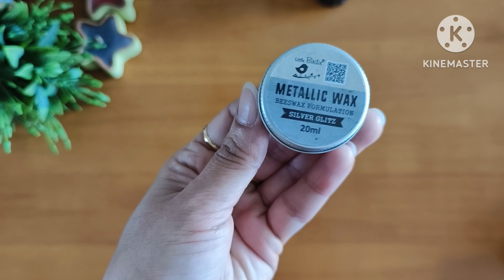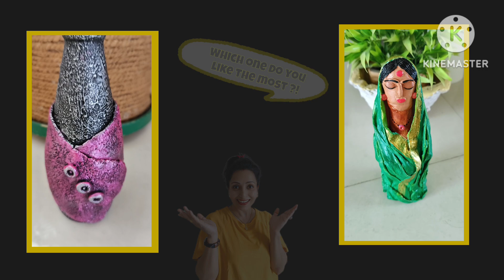Unique 🤩 Glass Bottle Craft Ideas | Bottle Art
Glass bottle craft ideas |  glass bottle decoration ideas | glass bottle craft human figure | Glass bottle Art | Amazing handmade gift ideas with glass bottles  | elegant bottle art | Bottle art with clay

Thank you so much for dropping in.
         I am Moitrayee and I love creating home decor stuffs using different materials available at home. I am not an expert in crafting , it's my hobby and it gives me immense happiness and satisfaction .
         I have created this channel to share my home décor ideas with you all. The contents of this channel revolve around making DIY home decor items , living space makeover and home decoration.
        The DIY tutorials that I share are quite easy to recreate and most of them are  budget friendly. It will be my pleasure if I could inspire you to create something interesting for  your living space as I believe    ~CRAFTINESS IS HAPPINESS~
        I highly appreciate your love and support to grow my channel 📈. Hope to see you in my videos. 💖

Lets get connected through my other social media platforms

Your love and support will help me to grow this channel and I can provide you wonderful DIY ideas to decorate your space. 😊🙏
Thank you so much for giving your precious time ! 😊